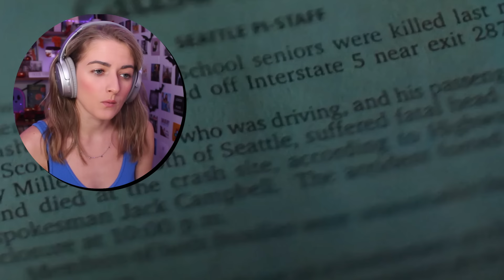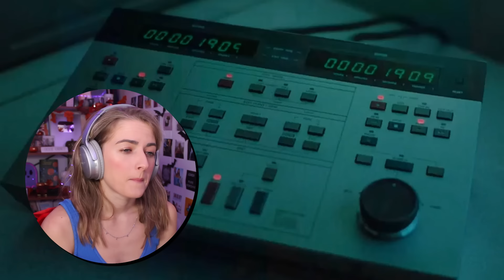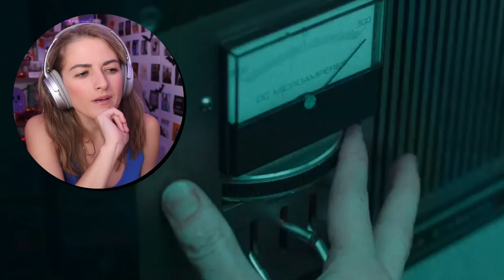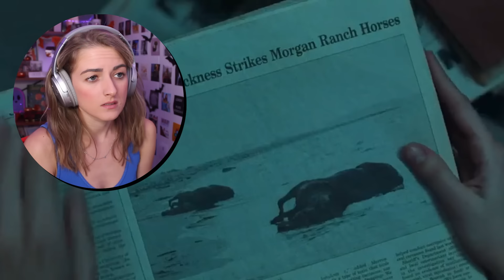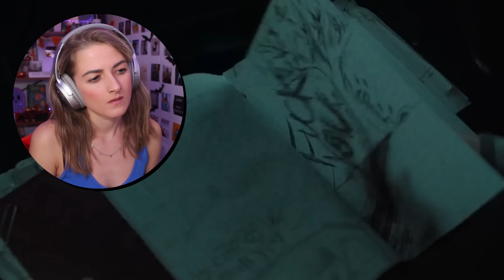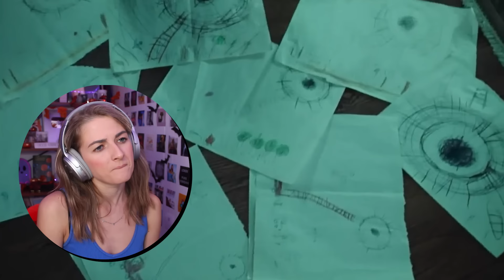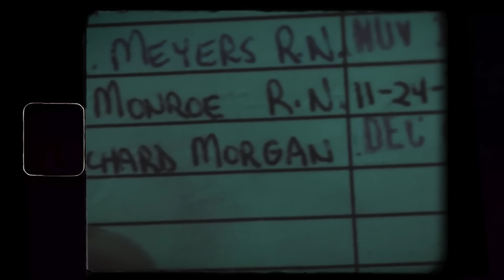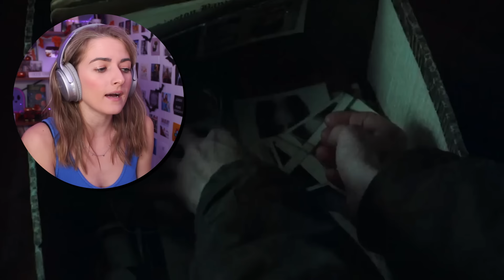THE RING is so incredibly disturbing and FOR WHAT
This is my reaction to the movie, The Ring!